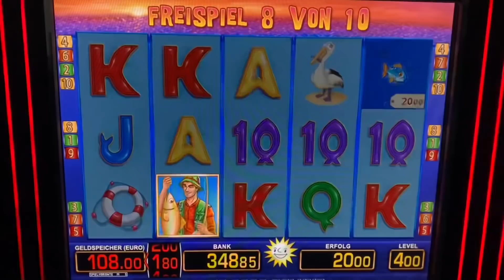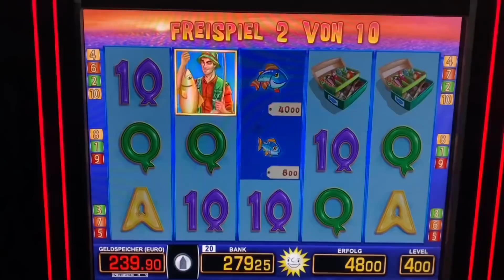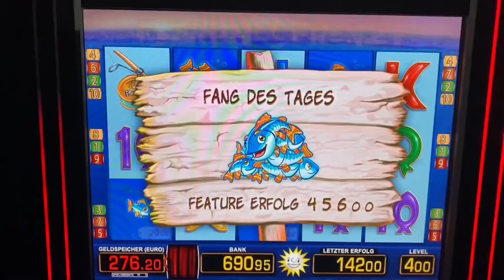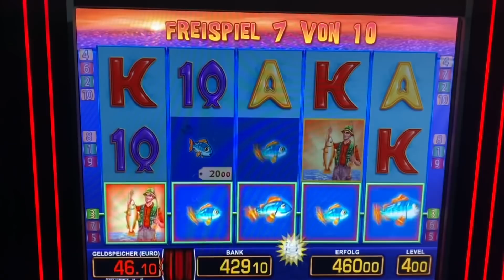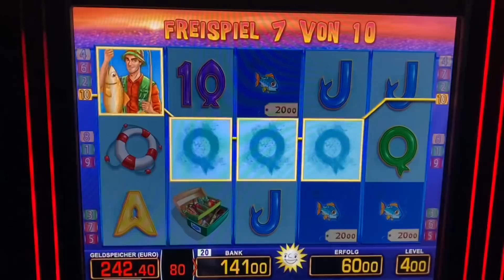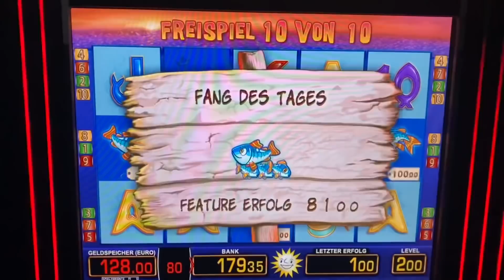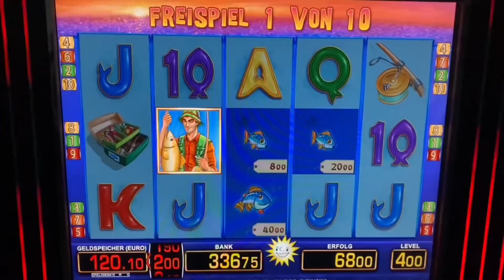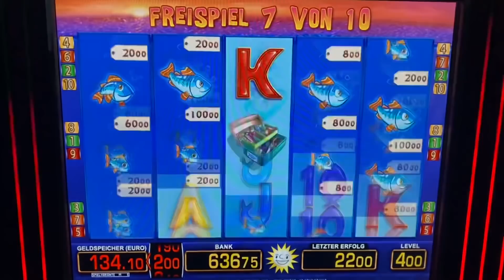Let’s Zocken Fishin Frenzy 4 Euro 💶 VIELE Freispiele MEGA GEWINN 💰 Merkur Magie Automat Spielhalle